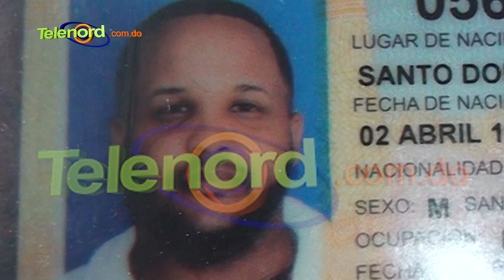PN llama a “El Cata” a entregarse por el asesinato de un joven en SFM